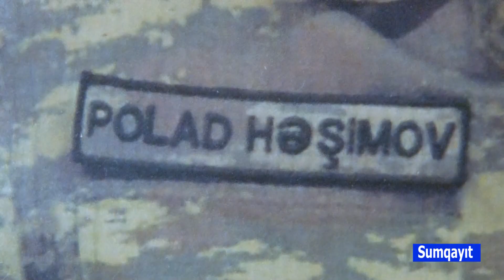Doğum günündə Milli Qəhrəman Polad Həşimovun ailəsi ziyarət olundu.02.01.2021